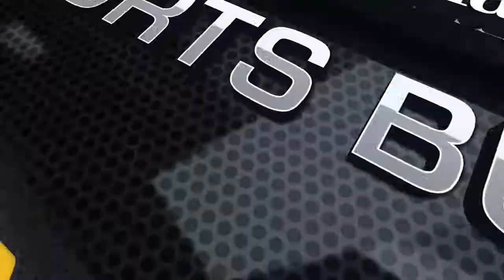The WVUsportsBuzz with Amanda Mazey, Presented by U.S. Cellular, August 28, 2014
The first show of the season highlights a big weekend for WVU Men's and Women's Soccer and the Volleyball Team.